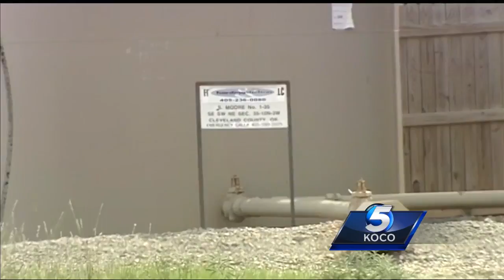Endangered beetles hinder multi-billion dollar oil opportunity in Hughes County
Not only is the area a hot spot for oil, it’s in the middle of the American burying beetle’s habitat.